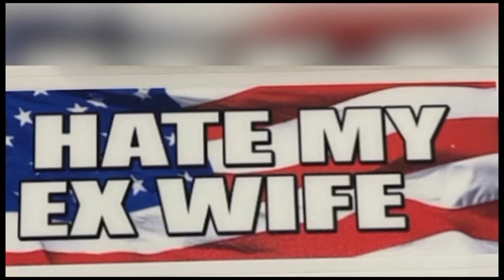when she got 2 moods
don't call the number